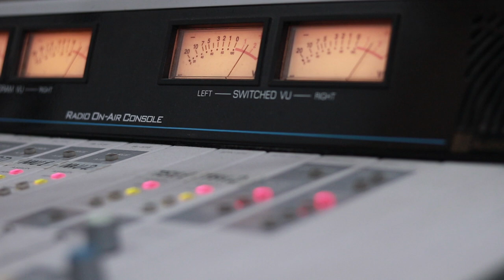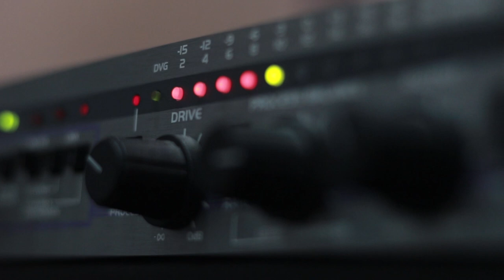გიორგი ბარამაშვილი - სოხუმელი ვარ. Live არ დაიდარდო / Giorgi Baramashvili - Soxumeli Var. Live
2019 წ.  27 სექტემბერი
გადაცემა "რადიო დუეტი". სტუმრად გიორგი ბარამაშვილი. ცოცხალი შესრულება
კომპოზიტორი და ტექსტი: გიორგი ბარამაშვილი